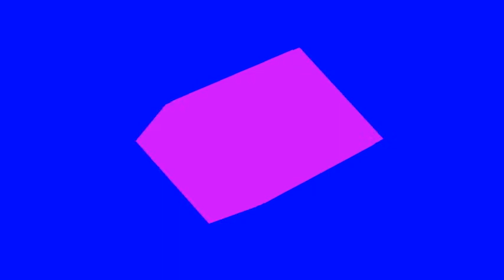Lost Footage: ORIGINAL Spinning Hypercube Footage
‎Recovered footage of the original render of the spinning "hypercube" used in motion logos and effects for early Hypercube Labs productions.

Thursday, ‎December ‎27, ‎2012, ‏‎7:16:36 PM
Hypercube Spinning.avi